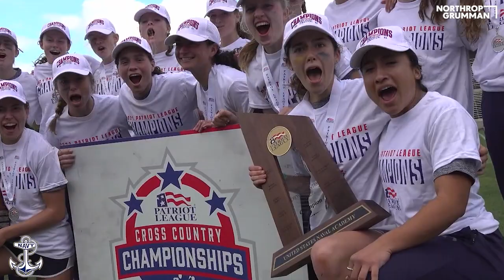Naval Academy Student-Athlete Spotlight: Ellie Abraham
Women's Cross Country sophomore Ellie Abraham sat down with Phil Bergman on this week's segment of the Naval Academy Student-Athlete Spotlight, presented by Northrop Grumman.